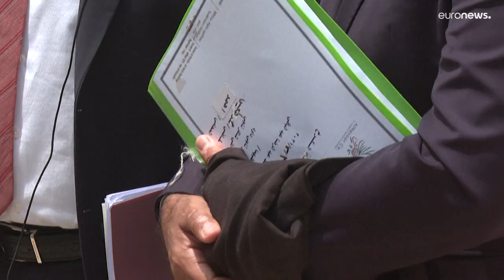Condenado a 15 años de prisión en Irak un británico por un delito de contrabando de antigüedades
La sentencia por el delito cometido por James Fitton "es la muerte por ahorcamiento", pero el tribunal decidió "reducir la pena a 15 años de prisión por la avanzada edad del acusado", dijo el juez en el veredicto. El abogado de Fitton dijo que apelaría la decisión.